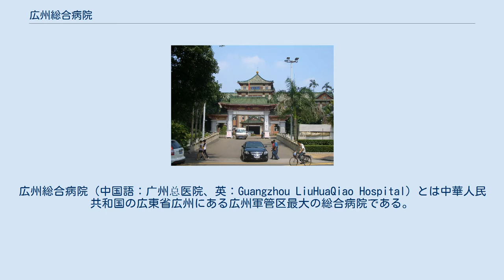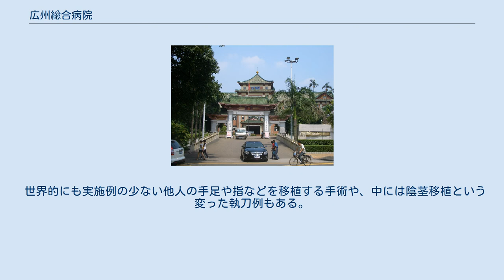広州総合病院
広州総合病院（中国語：广州总医院、英：Guangzhou LiuHuaQiao Hospital）とは中華人民共和国の広東省広州にある広州軍管区最大の総合病院である。
 外科手術の実績は飛びぬけて高く、心臓手術や四肢切断などの難手術から臓器移植まで幅広く行っており、中国でも有数の移植実績を誇る。
 中国の病院の評価基準では「第３級甲」の評価を得ている。
 基本的に会員の中国人と外国人しか診療しない病院であるが、 2008年現在では日本人は会員でなくても優先的に診て貰えるようである。
 日本語通訳が常駐しているため、日本人が広州でどうしても病院に行かなければならない事態になった場合には便利である。
 中国の一般的な救急車は信用性に疑問があるため、広州で救急車を呼ばなければならないような、非常事態に陥った場合には広州総合病院の対外医療連絡部という部署へ直接電話して病院の救急車を直接呼ぶと安心である。
 ただし、診療費は非常に高くつくことになる。
 電話した場合にはまず、日本人であることを伝えると優先的に外人専用に回してもらえる。
 日本人への臓器移植も多数行われている。
 特に腎臓移植に関しては216人の実績を誇り内138人が日本人だということである。
 この病院で行われた移植手術には実験的な物が多いことで有名であり、発表された論文が海外で注目を集めることも多い。
 世界的にも実施例の少ない他人の手足や指などを移植する手術や、中には陰茎移植という変った執刀例もある。